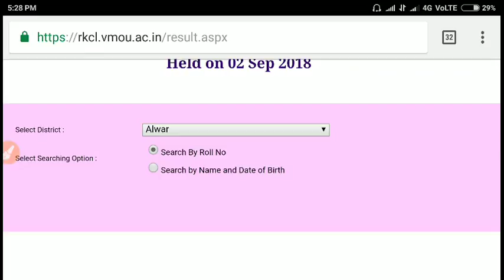RSCIT 2 SEPTEMBER Result Declare